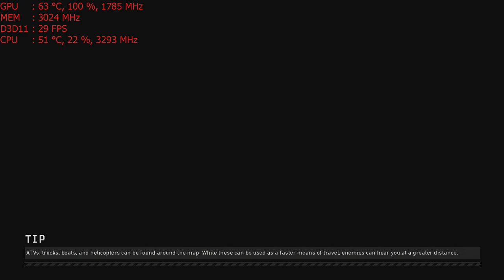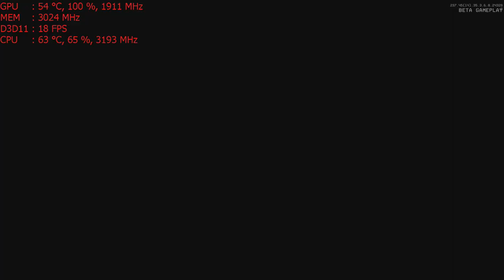Call of Duty: Black Ops 4 PC Blackout Battle Royale - at 1080p with the GT 1030 & Intel i5 2400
***there seems to be a texture bug at 1080p with 2gb gpu's. Most notably with the tree's not rendering properly. To fix res scale needs to be dropped by a lot to about 75 or lower. I had the problem with two different gt 1030's in different systems, the 940mx on my laptop and the r9 270x. This doesn't seem to be an issue at 720p even at 100 res scale.
*after making this video i confirmed that at 720p 100 scale the texture glitch wasn't a problem.

CPU: I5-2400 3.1ghz base  - 3.4ghz turbo
GPU: MSI GT 1030 2gb OC
Ram: 8gb 1600mhz ddr3 (running at 1333mhz).